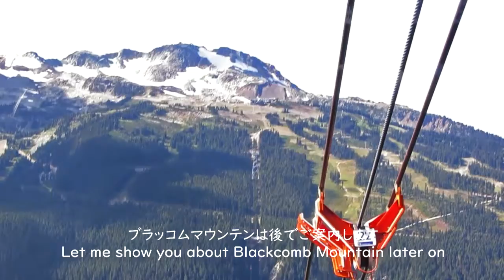Travel from Vancouver | Whistler activities, Tuxedo Cat Cat house 🇨🇦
This video was shot before COVID-19.
We used to go to Whistler almost every spring and summer
But we couldn't go last year last year as well.
Starting July 1, masks are no longer mandatory in indoor public spaces.
However I hesitate to go out.

1:03 Whistler
3:23 Marmot
4:07 Thunderbird
5:23 Felix